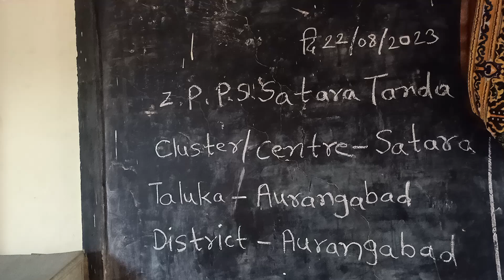About My School..